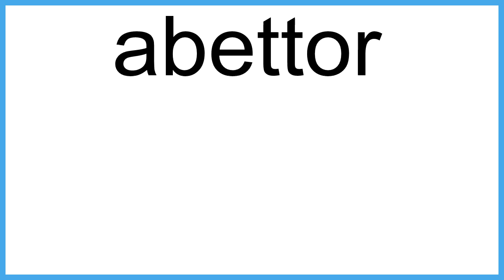abettor The New English Dictionary meaning | Vocabulary for Kids | Children's Dictionary